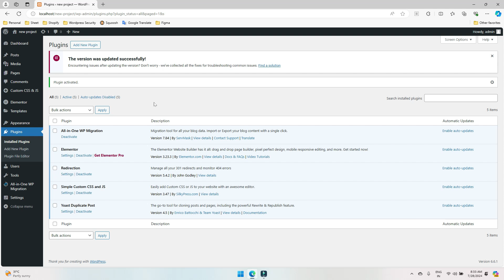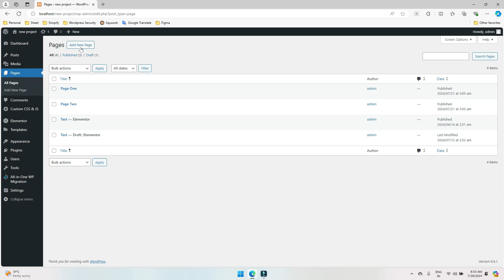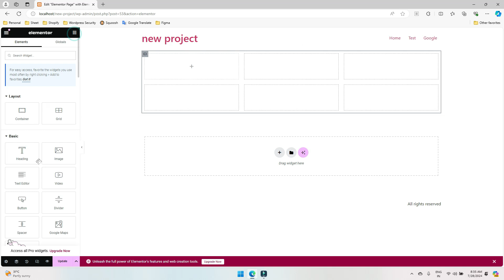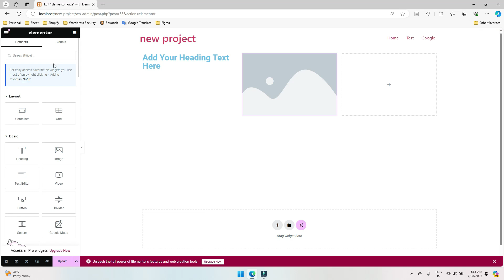How to Use Elementor Page Builder Plugin | Install & Setup Elementor Page Builder Plugin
About Video : 👇👇
► Hi Guyz, aaj ke video me ham sikhne wale hian ki Elementor Page Builder ko kaise installl and setup kar and kaise use kare.
Cover Topics : 👇👇
1. elementor page builder
2. elementor page builder tutorial
3. elementor plugin wordpress